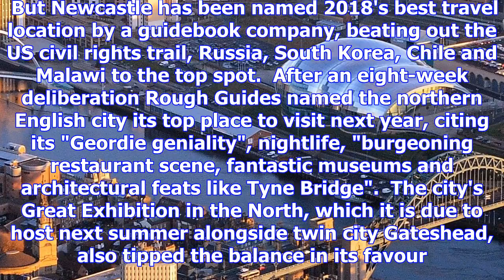Want to visit the world's top travel destination? just go to newcastle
It might not be the tourist's most obvious choice for an exotic holiday destination.  But Newcastle ...